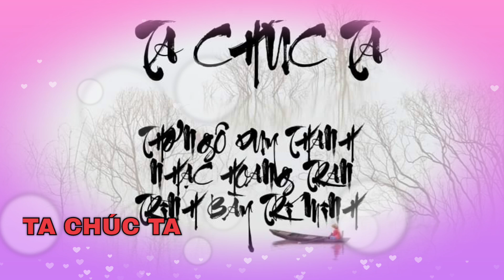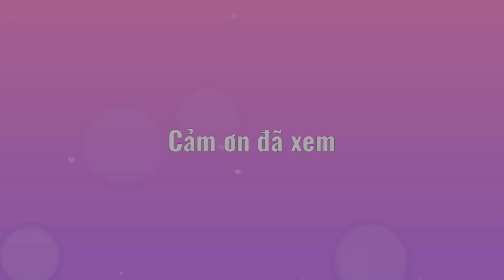TA CHÚC TA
Thơ Ngô Duy Thanh
Nhạc Hoang Tran
Trình bày Trí Minh
Video clip Đoàn Kim Ánh